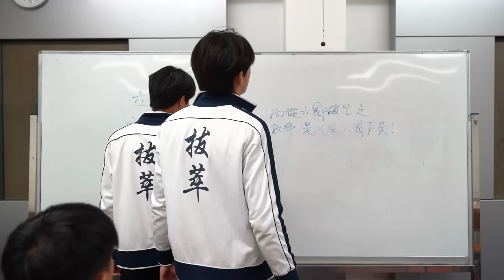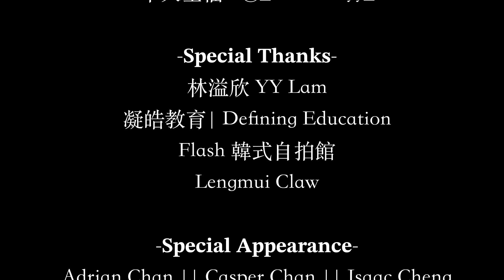《Lumière》 Diocesan Boys’ School Easter Ball 2024 Official Promotion Video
兩支雪糕一場意外
就這樣揭開了我們故事的序幕

ᴅᴀᴛᴇ: 28ᴛʜ ᴍᴀʀᴄʜ 2024
ᴛɪᴍᴇ: 6:00ᴘᴍ - 9:30ᴘᴍ
ᴠᴇɴᴜᴇ: ᴅɪᴏᴄᴇꜱᴀɴ ʙᴏʏꜱ’ ꜱᴄʜᴏᴏʟ, ꜱᴄʜᴏᴏʟ ʜᴀʟʟ

-𝐄𝐱𝐞𝐜𝐮𝐭𝐢𝐯𝐞 𝐃𝐢𝐫𝐞𝐜𝐭𝐨𝐫-
Lucas Chan

-𝐏𝐫𝐨𝐝𝐮𝐜𝐭𝐢𝐨𝐧 𝐌𝐚𝐧𝐚𝐠𝐞𝐫-
Adrian Chan

-𝐀𝐜𝐭𝐨𝐫𝐬-
Jerry Chan || Enya Choi
Hason Law || Angela Lam

William Church

-𝐂𝐚𝐦𝐞𝐫𝐚 𝐎𝐩𝐞𝐫𝐚𝐭𝐨𝐫-
Lucas Chan || William Church || Jensen Poon

-𝐒𝐜𝐫𝐞𝐞𝐧𝐩𝐥𝐚𝐲-
Edison Ma || Hason Law || Jerry Chan || Jove Liu || Poko Lam

-𝐄𝐝𝐢𝐭𝐨𝐫-
William Church

-𝐌𝐚𝐤𝐞𝐮𝐩 𝐀𝐫𝐭𝐢𝐬𝐭-
Angela Lam || Enya Choi

-𝐒𝐨𝐧𝐠 𝐂𝐨𝐯𝐞𝐫𝐬-
Perfect - Casper Chan
A Thousand Years - Eunice Cheng
半天空檔 - @__tfortrinityy__

-𝐒𝐩𝐞𝐜𝐢𝐚𝐥 𝐓𝐡𝐚𝐧𝐤𝐬-
林溢欣 YY Lam
凝皓教育| Defining Education
Flash 韓式自拍館
Lengmui Claw

Diocesan Boys’ School Easter Ball 2024 - Lumière
2023-24 DBS Student Council